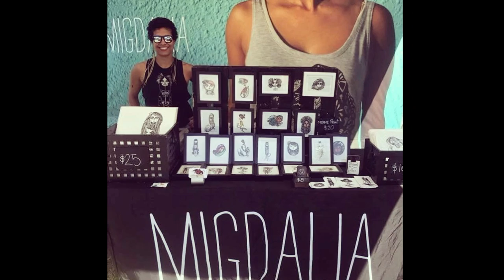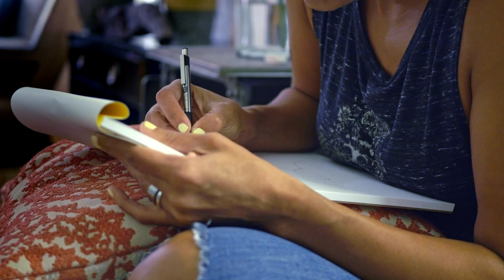Día de Muertos, Sugar Skulls and mermaids - Migdalia Pace Art and Apparel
Migdalia Pace likes strong women, independent women. That’s why she designs strong women figures for the shirts, bags and other apparel she sells for her company Migdalia Pace Art and Apparel. She sketches her designs on her couch in a sketchpad with mechanical pencils, fleshing out mermaid skeleton girls, Día de Muertos (Day of the Dead) style girls and ‘Sugar Skull’ inspired girls.

Migdalia takes her wares on the road to various craft shows. Music festivals and other events. You can follow her on Instagram @migdaliapace or purchase directly from her website, migdaliapace.com.